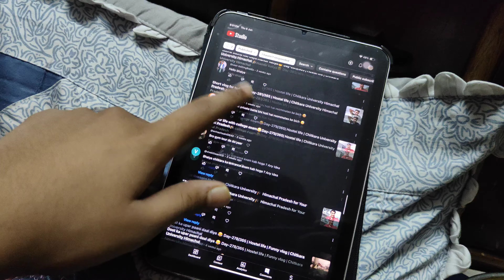What happened on the First day of college🤔 Day - 306/365 | Chitkara University Himachal